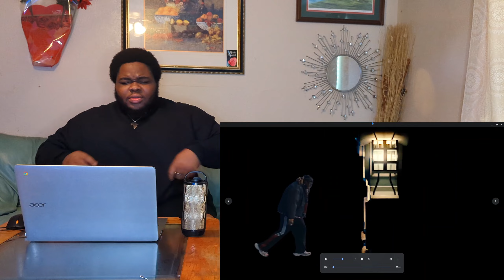First time hearing Asake & Olamide - Amapiano (Official Video) | DELICATE REACTIONS 🔥🔥